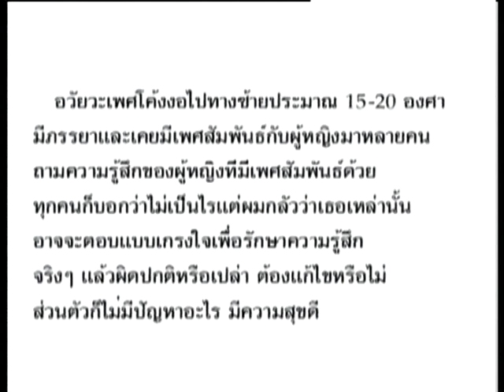อวัยวะเพศเอียงซ้าย โค้งงอ ผิดปกติ? - ชูรักชูรส ep 269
อวัยวะเพศเอียงซ้าย โค้งงอ ผิดปกติ?- ชูรักชูรส 2 มีนาคม 2549
ช่วงติวรักเต็มร้อย กับ นพ.สมบุญ เหลืองวัฒนากิจ